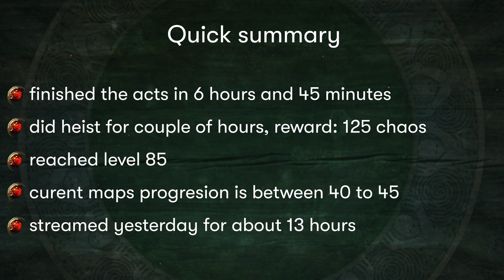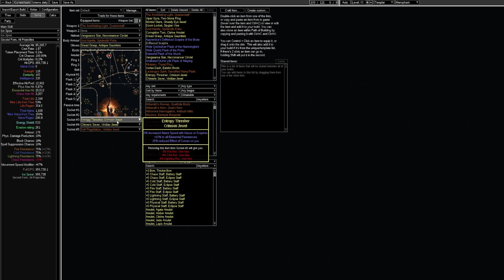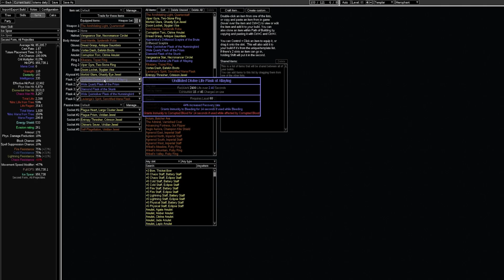[PATH OF EXILE | 3.22] – Ice Spear / Freezing Pulse Totems Hierophant Day 1 Update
Hello everyone, I am Wookie on the Internet and this is my day 1 update video.

0:00 Intro
0:07 Quick Summary
0:26  Summary
1:05 POB - Tree/Items/Gems/Flask/
3:47 Ending
4:08 End